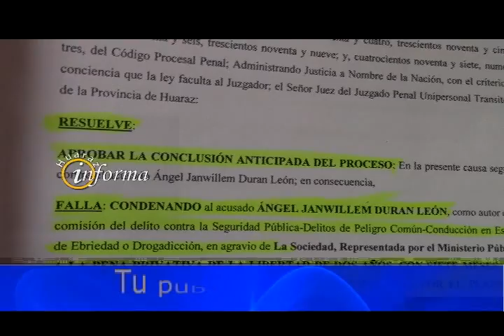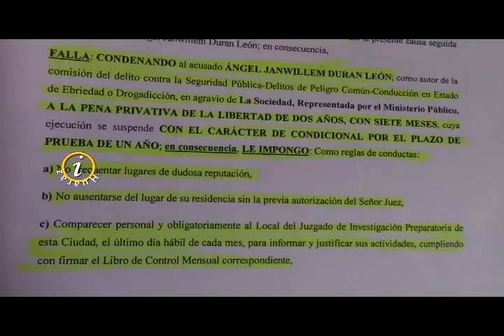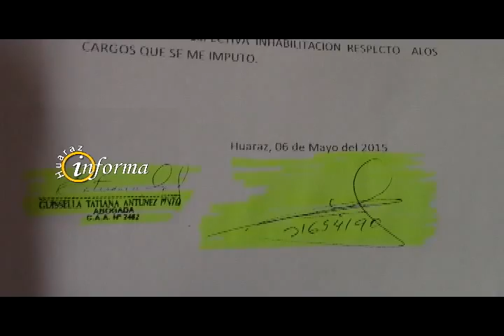ANGEL DURAN ACLARA SOBRE SENTENCIA EN SU CONTRA